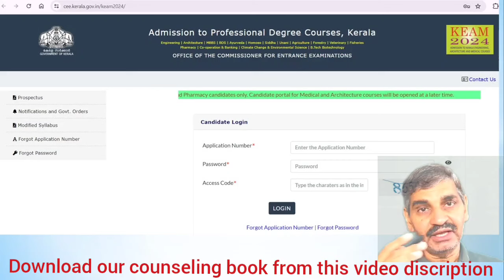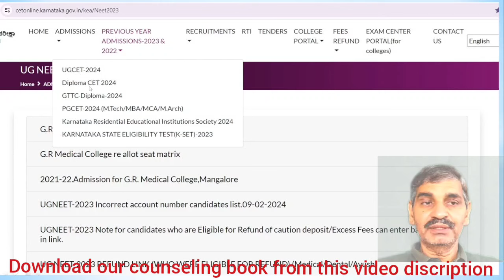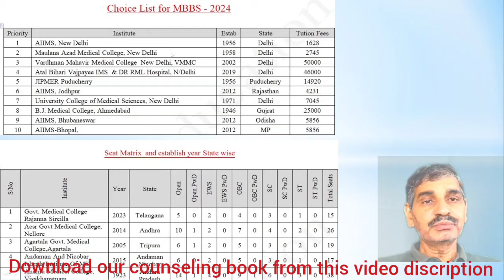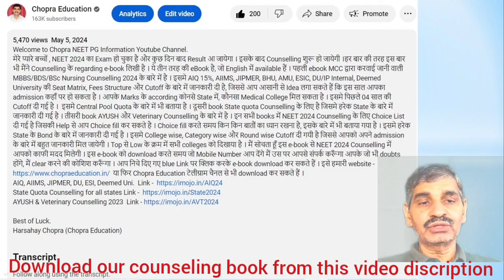NEET 2024 State registration official notice !! Good news !! Starting date? All candidates eligible